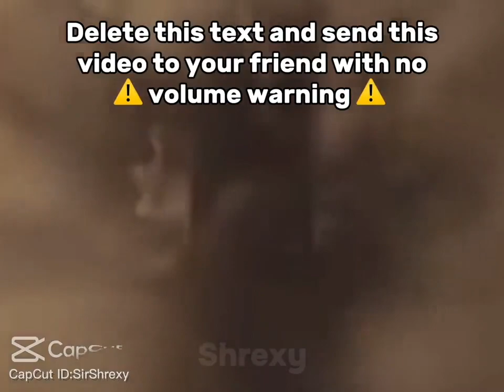March 14, 2024